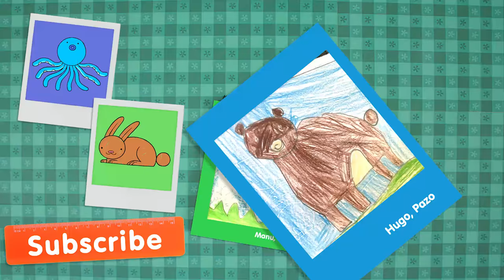How to Draw A Cow | Simple and Fun Drawing Lesson For Kids | Step By Step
Learn how to draw a cow, step by step, with Super Simple Draw!
📷 Send us a photo of your drawing!
We'll do our best to share it on a future episode or on our website.

Visit our other channels for more Super Simple fun!